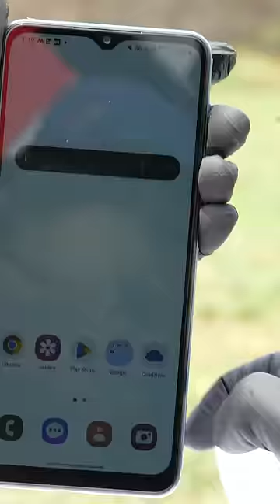Magical Galaxy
Next Video Bohot Majedar Hone Wali Hai To Uske Liye Ready Ho 😀😀